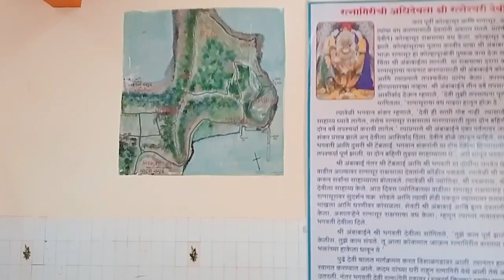Bhagwati killa Ratnagiri moto vlog | ratandurg killa | sea views